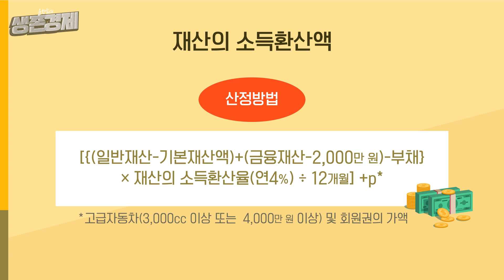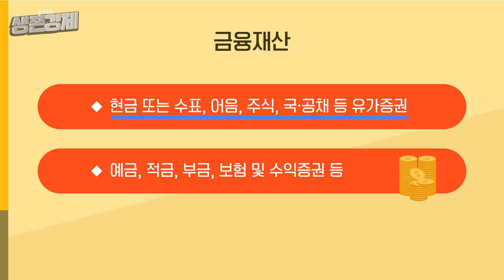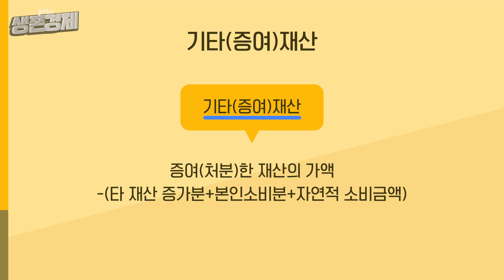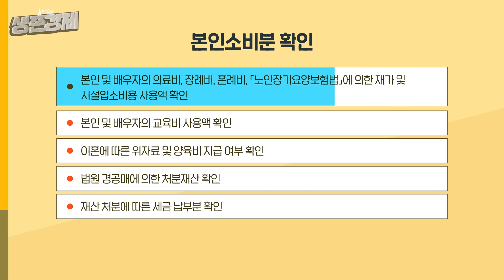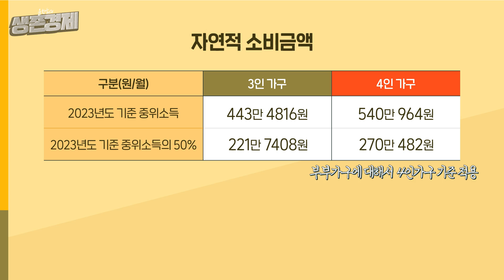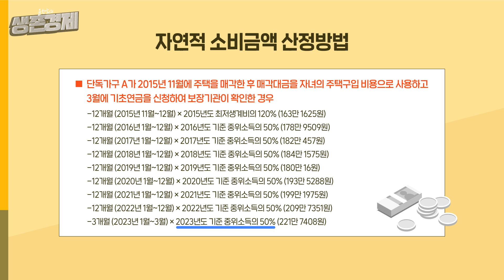기초연금에서 저지르는 회복 불가능한 실수, 기초연금도 못 받고 재산 관계만 꼬였다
기초연금과 증여 이슈를 다뤄봅니다.